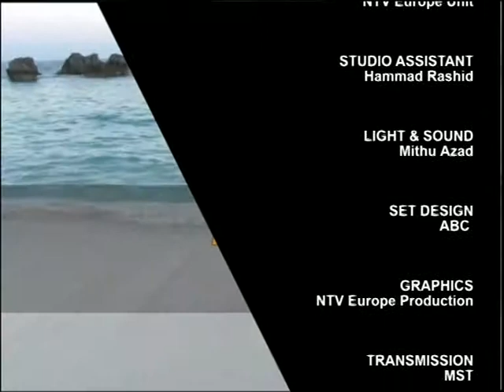Travel Guide S3 240215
A travel guide programme based on various information about travel & tour. Produced by Robin Hyder khan.